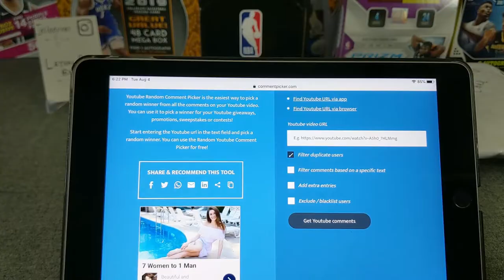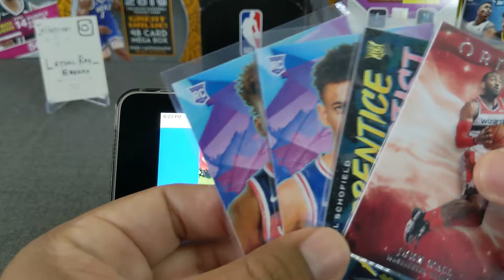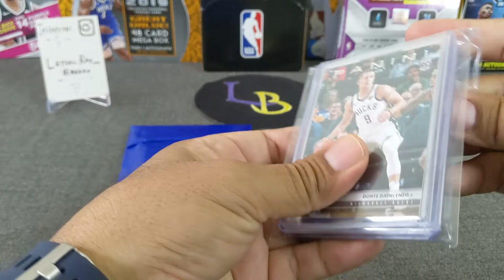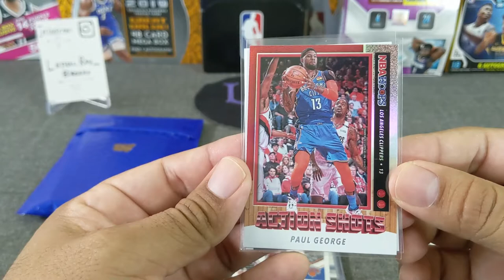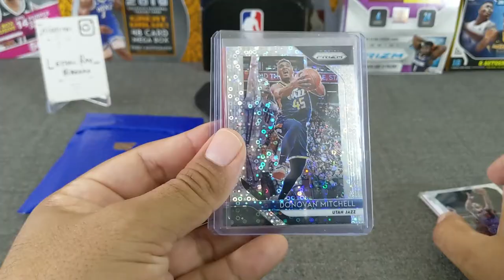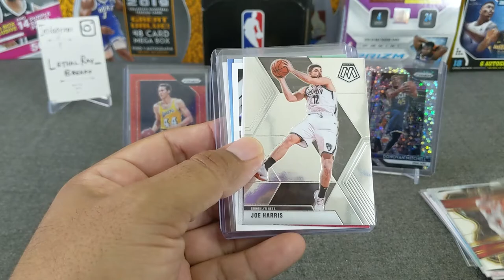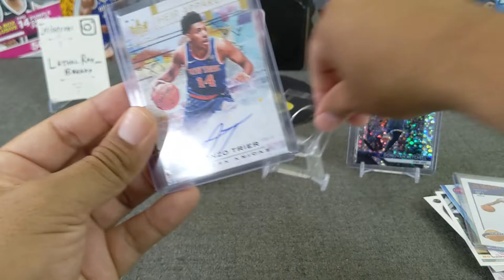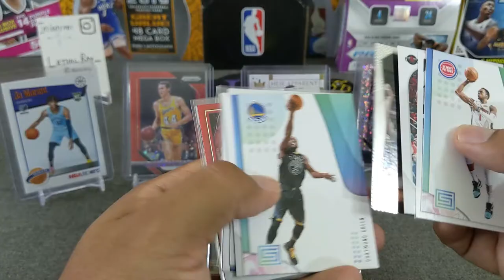TWO Chase Packs from NuggetsFan41 ** Still chasing that Stained LeBron! 🕍🙏🤞 **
Welcome to another video, today we're opening an additional 2 chase packs from a fellow YouTuber NuggetsFan41! Please be sure to check his YouTube and Instagram and here's a link to his eBay auction:

3. Winner will need to either email or DM via IG to claim prize (up to 1 week)
4. The prize will be sent in a plain white envelope, no tracking